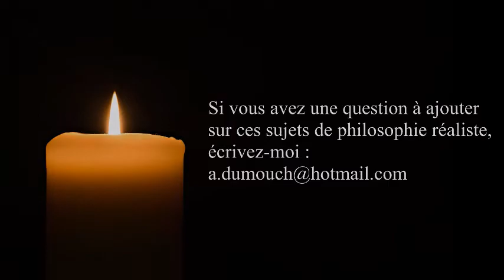Philo du vivant 52- La volonté, seconde faculté spirituelle, premiers pas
ou sur ce compte en France :
BIC CMCIFR2A

Merci.